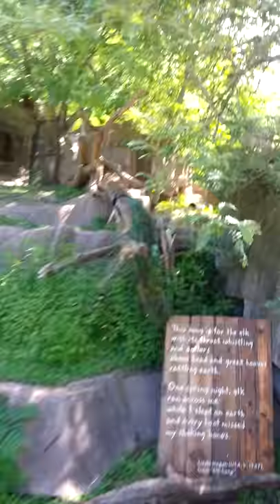The Wonderful Peacock ft Elk